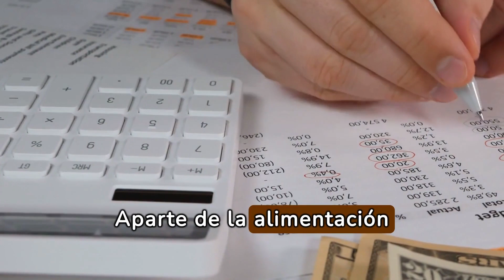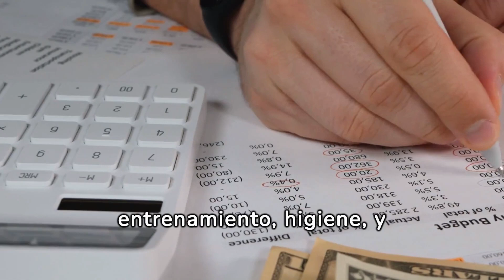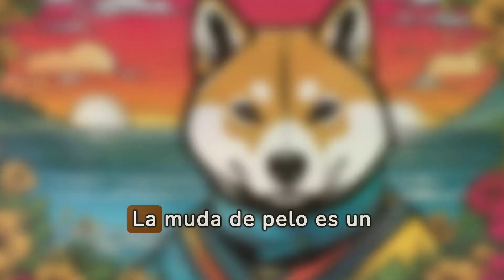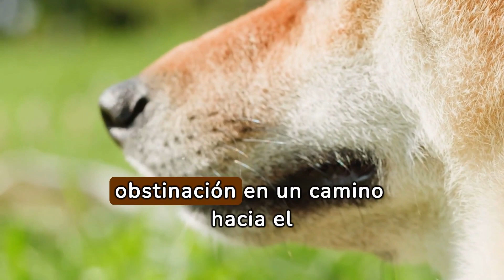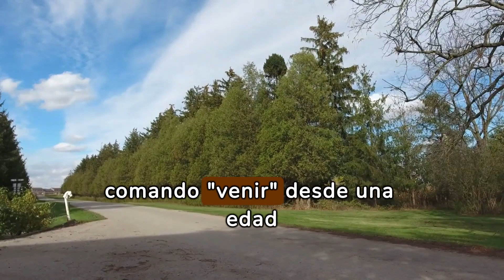▶ 15 COSAS que HAY QUE SABER ANTES de TENER UN SHIBA INU: 🐕 [Pros y contras del perro Shiba Inu]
🔴 Descubre nuestro programa de entrenamiento favorito

Te has preguntado ¿Qué hay que saber antes de tener un Shiba Inu? En este video te contamos los pros y contras de tener uno de estos maravillosos perros.

Discutiremos las ventajas y desventajas de la raza, su comportamiento, educación, y hasta la importancia de considerar los gastos mensuales que podrías tener con tu cachorro Shiba INU.

Hablaremos sobre sobre estos perros japoneses, y las curiosidades que los rodean. Aprenderás de manera general sobre los cuidados que necesita un Shiba Inu y cómo tener uno en casa.

Además, exploraremos cómo educar a un cachorro Shiba Inu, y cuán inteligente es esta raza. Este video es todo lo que necesitas para empezar a conocer a  al Shiba Inu.